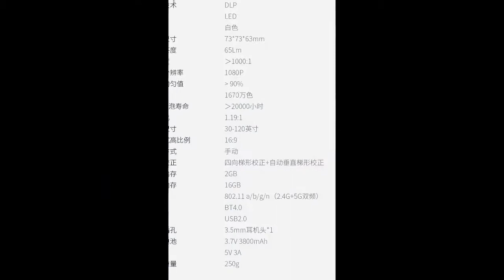Xiaomi Wanbo Wansing Q6A mini Smart Intelligent Projection